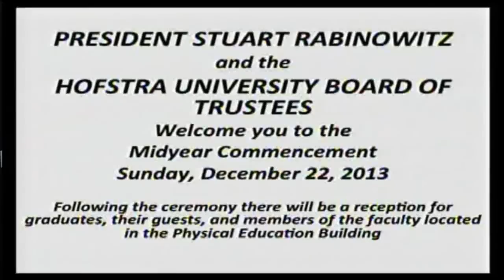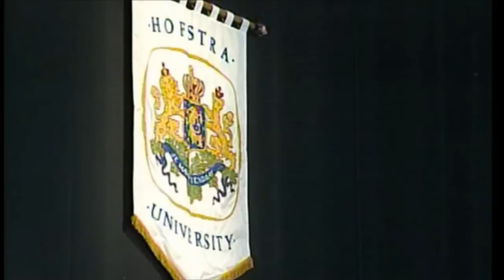2013 Midyear Commencement - Hofstra University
Approximately 600 undergraduate, graduate and law students will participate in Hofstra's midyear commencement ceremony on Sunday, December 22, 2013, at 11:30 a.m. at the David S. Mack Sports and Exhibition Complex on the North Campus. Phil Schiliro, Hofstra class of 1978, who has served in the White House under President Barack Obama, is the commencement honoree and guest speaker.